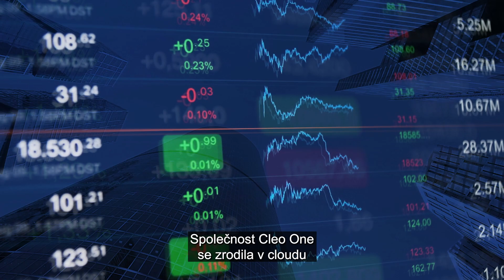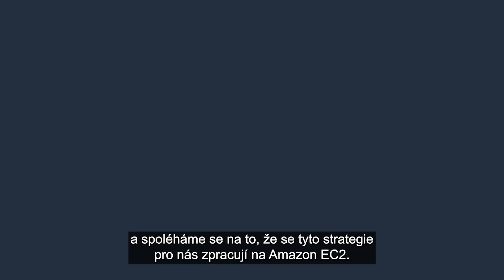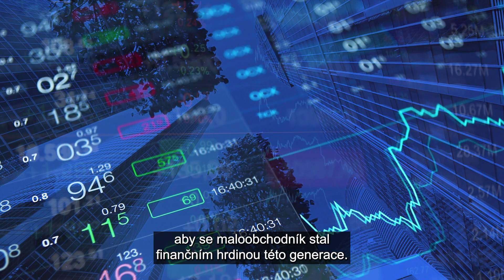Cleo One | Amazon Web Services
Jindřich Cincibuch, the Chief Engineering Officer at Cleo One shares with us how AWS’ services helped the cloud-born company to accelerate their growth while securing their customers’ sensitive data.